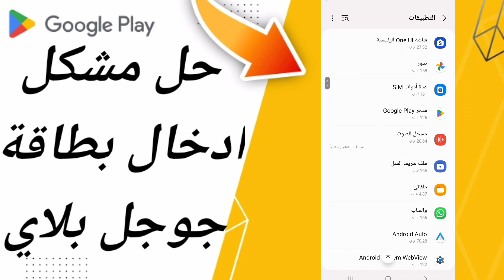كيفية طريقة حل مشكل ادخال بطاقة جوجل بلاي على تطبيق متجر بلاي ستور Google Play